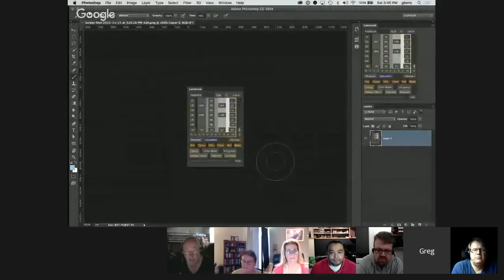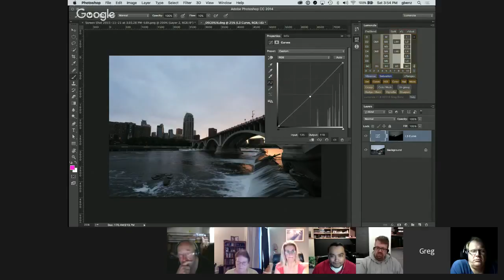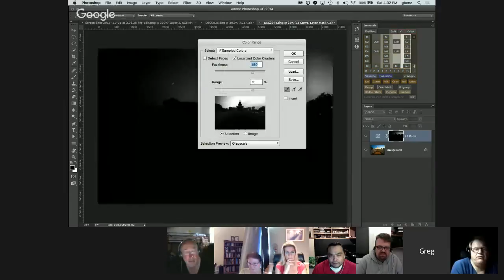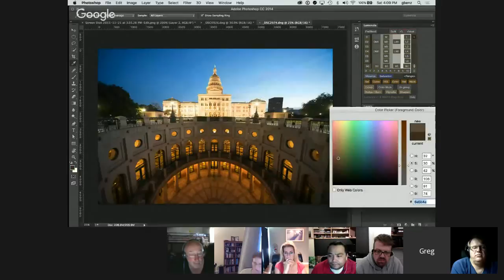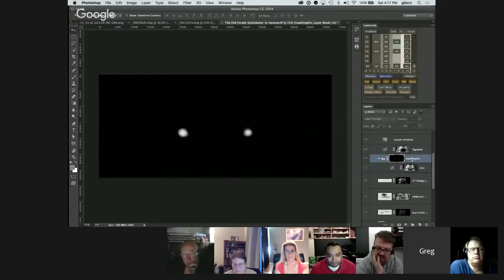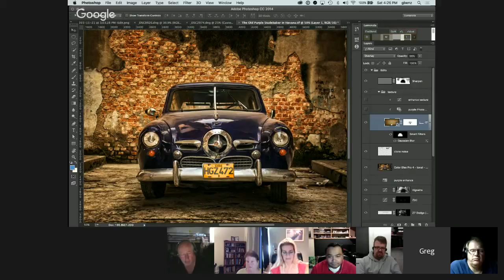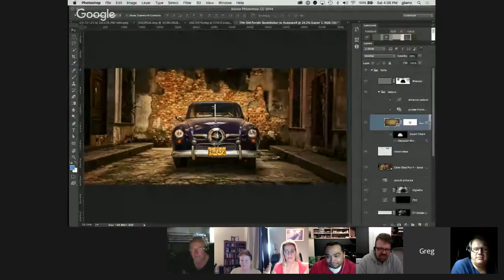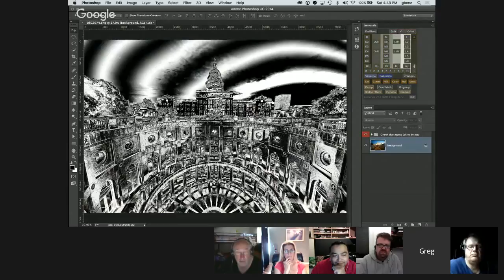Greg Benz Hangout about Lumenzia with The Arcanum's Adventures of the F-Stop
Hi
A few members of The Adventures of the F Stop, an Arcanum Cohort (more about that later) under the master Janice Sullivan, were priviliged to have a live hangout with Greg Benz, creator of the Lumenzia Luminosity Masking Action Panel.

For more information on Lumenzia check out Greg's and to learn about Greg check out his Greg also has some amazing tutorials that I highly recommend, so go here to learn something new

The Arcanum is a mentoring programme for photographers - highly recommended as a way of rapidly improving your photography and processing in a safe environment.